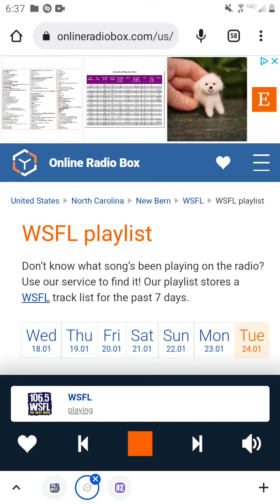106.5 WSFL Radio Commercial Break #5 (January 24, 2023/Incomplete - Part 1)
Recorded after Def Leppard - Let It Go and before The Who - Won't Get Fooled Again.